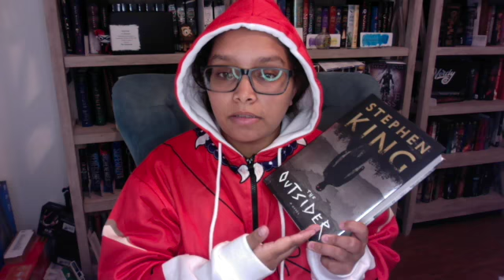The Outsider By: Stephen King Book Review!!!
It took me a few weeks to get to this because I was sick. I was super busy catching up on everything once I was better. This is my video on my January book club book!

InuYasha Hoodie from Amazon

OR check out the Tv show on Amazon - $39 for the Season.